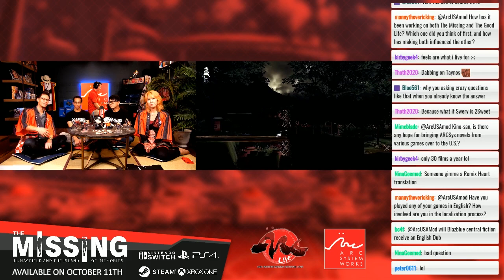ArcLive - Episode 34: The MISSING Featuring Creator Hidetaka "Swery " Suehiro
With The MISSING now out available for purchase, White Owl's very own Swery stops by with our fearless leader Kino-san to talk all things Missing as well as his own background.

Follow Arc System Works America, Inc.